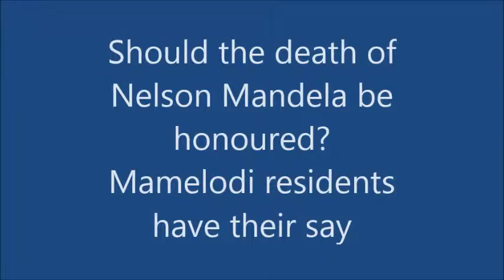Mamelodi residents have their say on honouring the day Nelson Mandela died